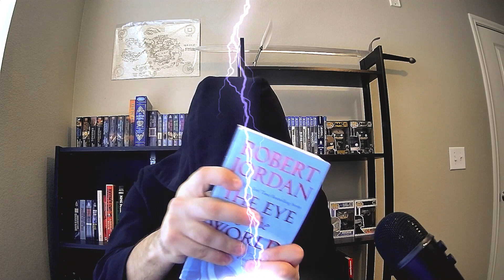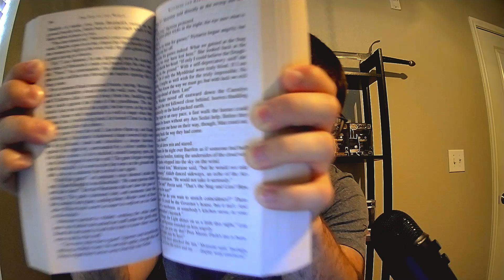The Eye of the World (WOT #1) - BOOK REVIEW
My review of The Eye of the World by Robert Jordan which I just read for the first time! I am excited to begin my first journey through this legendary series! (Also please forgive my butchering of the characters' names...)

Timestamps:
Introduction: 00:00
Positives: 02:50
Rand: 05:56
Perrin: 09:38
Matt: 12:16
Egwene: 14:22
Nynaeve: 16:24
Lan 21:14
Loial: 24:23
Negatives: 25:40
Final Rating: 28:43